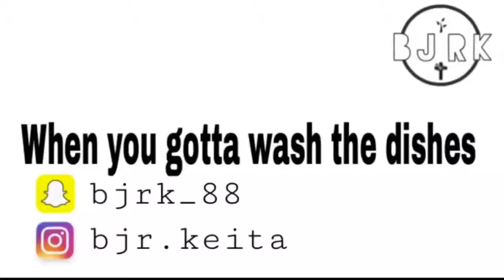When You Gotta Wash The Dishes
Everyone hates washing dishes.